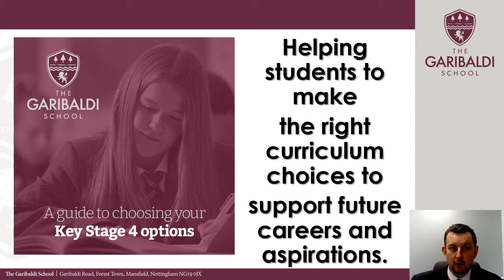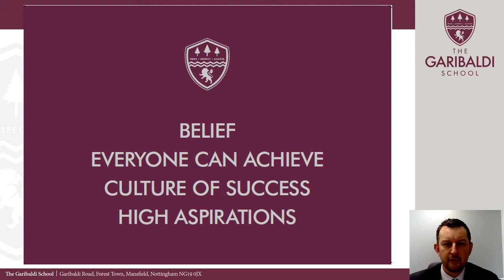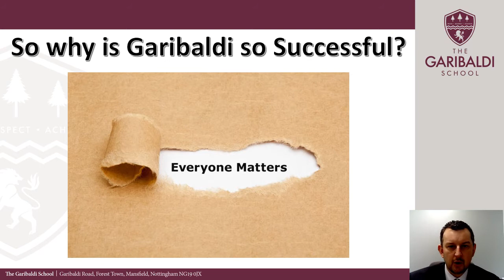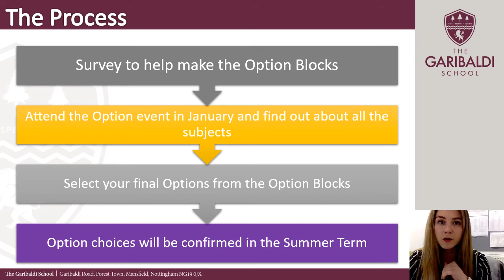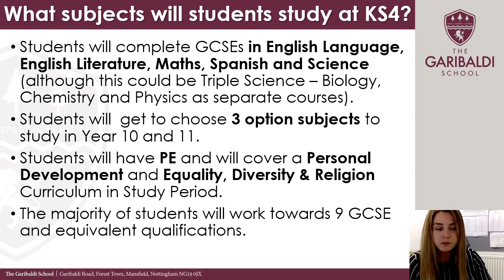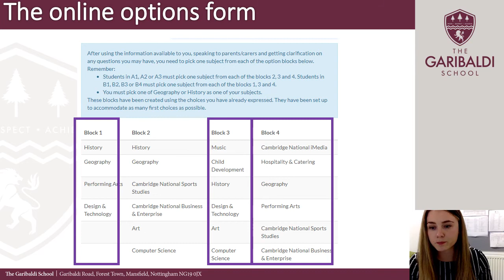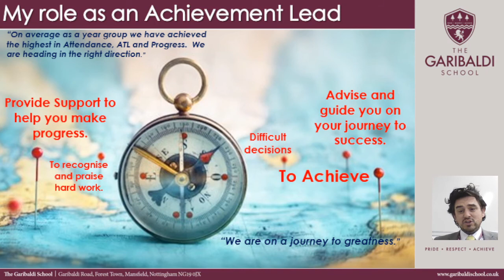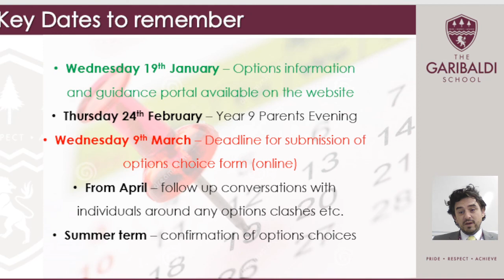Year 9 Options Evening – 2022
Options for Year 9
The Garibaldi School